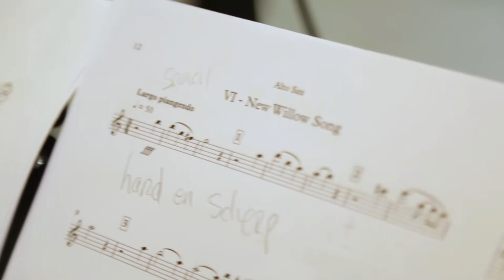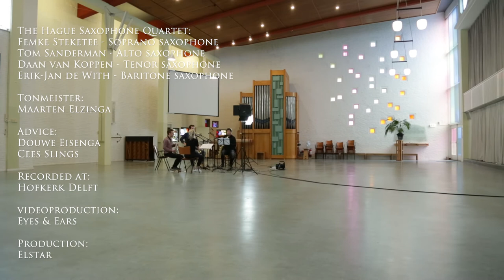The Willow Song + New Willow Song - The Hague Saxophone Quartet [ videoclip ]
I want you to meet Aimee. She is the sophisticated built-in artificially intelligent ‘assistant’ composer in the iPhone and iPad app YouCompose that I invented.

These two movements are part of a saxophone quartet ‘Othello’. They were created by providing Aimee the melodie of the ‘The Willow Song’ composed by a 16th century anonymous composer and used by Shakespeare in his play ‘Othello’. Aimée arranged the melody in two different ways. The first in a classical traditional style were the melody is played by the soprano sax, the second the ’New Willow Song’ with other harmonies still maintaining the same melody in the tenor sax.

The distinguished Dutch ‘The Hague Saxophone Quartet’ recorded the ‘Othello’ album in July 2017 at the 'Dom Kerk' in Delft The Netherlands.

The Hague Saxophone Quartet:
Femke Steketee - Soprano saxophone
Tom Sanderman - Alto saxophone
Daan van Koppen - Tenor saxophone
Erik-Jan de With - Baritone saxophone

Tonmeister:
Maarten Elzinga

Advice:
Douwe Eisenga
Cees Slings

Recorded at:
Hofkerk Delft

Video production:
Eyes & Ears

Production:
Elstar